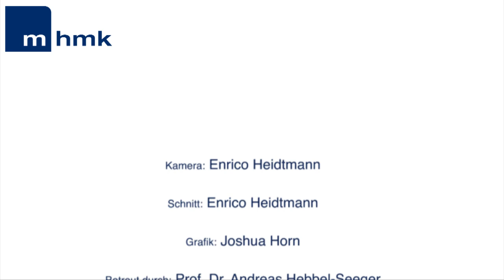Social Media Week 2012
Die weltweit bekannte "Social Media Week" machte 2012 nicht Halt vor den Toren Hamburgs. Denn auch hier fanden sich Experten zusammen, die über Inhalte, Vor- und Nachteile des Social Media diskutierten. Bei der Podiumsdiskussion in der Macromedia Hochschule für Medien und Kommunikation am Campus Hamburg waren Nikolaus Röttger
Redaktionsleiter "Business Punk", Christian Richter Gründer von "Radio.de", Sebastian Keil
Etatdirektor "Digital Scholz & Friends Hamburg" zu Gast.